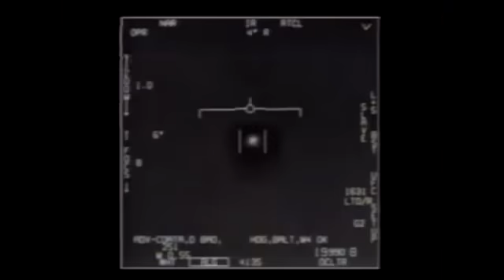WHAT'S IN THE SKY?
A viewer saw a strange object flying through the sky and sent us a video, and we tried to get down to the bottom of it.